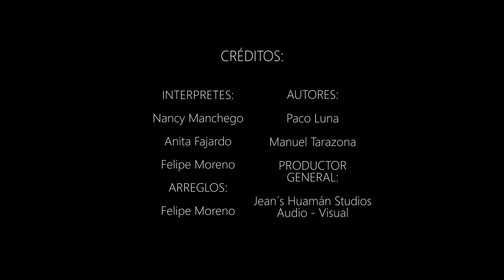MIX CHIMAYCHIS-Nancy Manchego, Felipe Moreno y Anita Fajardo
Junto a las maestras NANCY MANCHEGO Y ANITA FAJARDO les regalamos este maravilloso videoclip donde interpretamos 2 CHIMAYCHIS "Cruz de madera" y "Preso Infiel"

Arreglo, adaptación y transcripción para guitarra solista: FELIPE MORENO